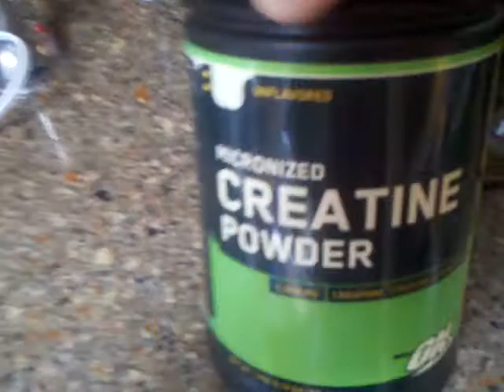Morning workout drink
Animal rage, aminox , creatine, morning drink ive been drinking lately . pretty good. order mostly off ebay an check out what ive got listed